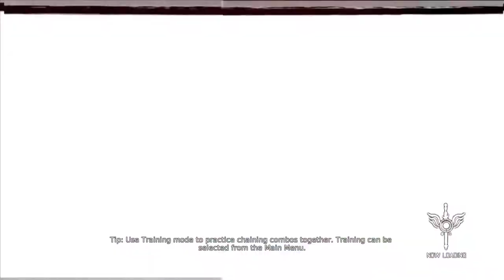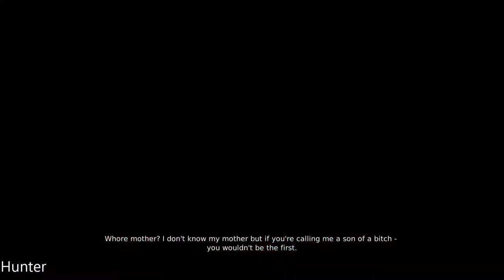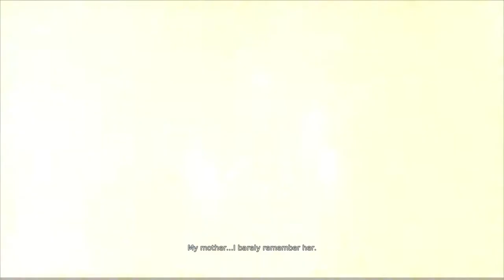DmC Devil May Cry 5 Gameplay Walkthrough Part 1 LETS PLAY (1080p60FPS)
The Dante of DmC is a young man who has no respect for authority or indeed society in general. Dante knows that he is not human, but also that he is not like the demons that have tormented him throughout his life. Caught between worlds, he feels like an outcast.
Thanks to his twin brother Vergil, leader of the anti-establishment group called “The Order”, Dante is now discovering and coming to terms with what it means to be the child of a demon and an angel. This split personality has a real impact on gameplay with Dante being able to call upon angel and demon abilities at will, transforming his Rebellion sword on the fly to dramatically affect both combat and movement.

PC SPECS:
- cpu: INTEL i9 9900K 4.86ghz
- mainboard: ASUS ROG STRIX Z390-F GAMING
- vga: ASUS RTX 2080 Ti Strix OC 11GB
- ram: KINGSTON PREDATOR DDR4 32GB 3466 MHZ CL15
- ssd: SAMSUNG 970 Evo 1TB M.2 SATA 3400/1500
-hdd : WDD RED 6tb x3
- psu: EVGA 1300WATT
- cpu cooler: CORSAIR H100I V2 HYDRO SERIES
-case: Phanteks Enthoo Evolv atx + RGB LED